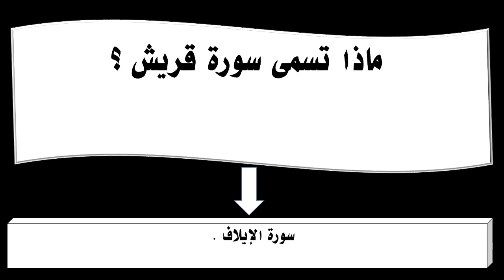ماذا تسمى سورة قريش ؟